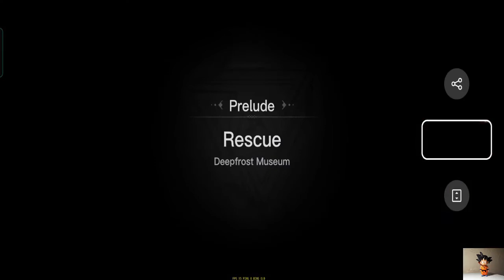العاب بالعربي شرح لعبة Dark nemesis part 1 لعبة اربي جي قتال قوة الظلام والشر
لعبة ثلاثية الابعاد عبر الاكوان المتعددة  وتجربة قتاليه رائعة للعبة ار بي جي حيث يتصادم الخير والشر
استمتع بعالن الخيال المظلم الغامر مع رسومات مذهله وتاثيرات ملحميه ثلاثية الابعاد وشخصيات رائعه
افتح وانغمس في عوالم موازيه رائعه غامضه
قاتل الزعماء الاسطوريين واصبح اقوى حارس للعالم للسلام